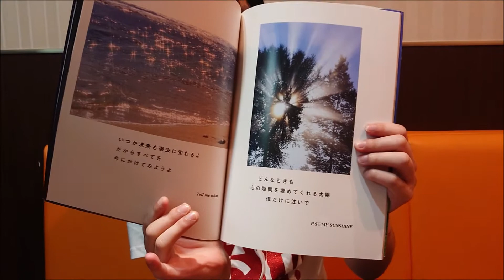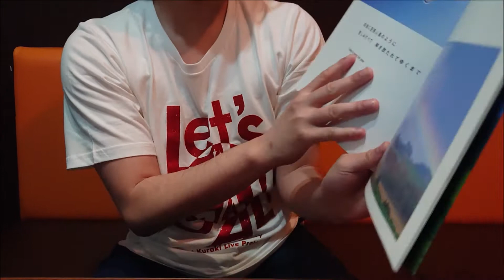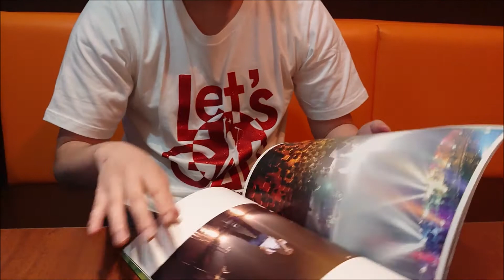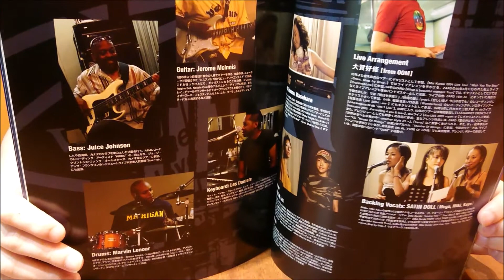かっ゙ちゃねる 【読】 Vol.17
倉木麻衣/Tour 2005 LIKE A FUSE OF LOVE パンフレット